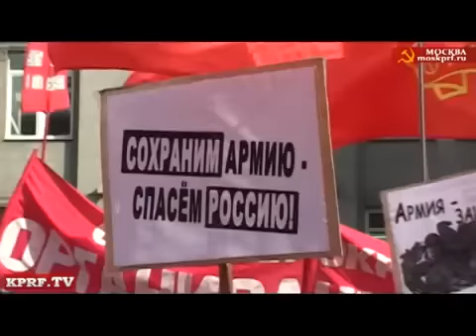Путин делает всё чтобы свести ВС донельзя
24 июня в Москве на Триумфальной площади состоялся митинг в защиту армии, военнослужащих и военных пенсионеров. Представляем Вашему вниманию фрагменты выступлений В. Илюхина, К. Черемисова, Л. Швец и Г. Зюганова.